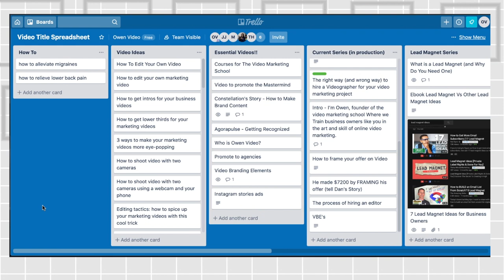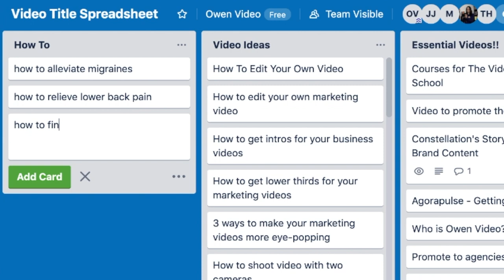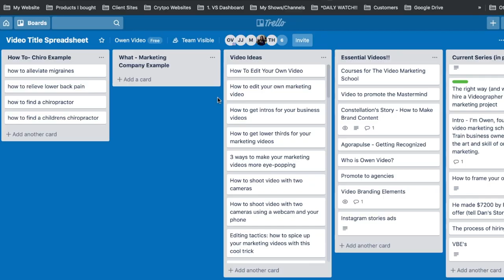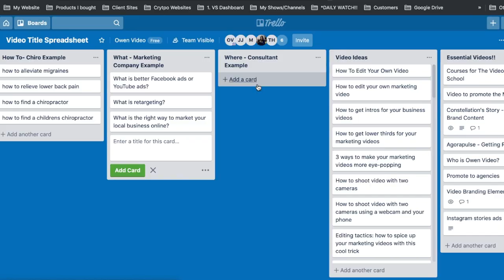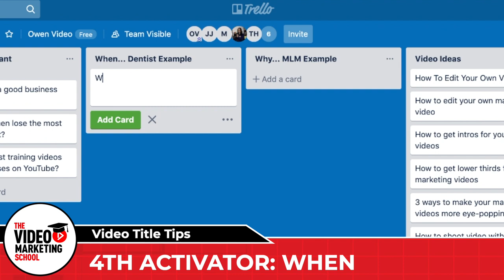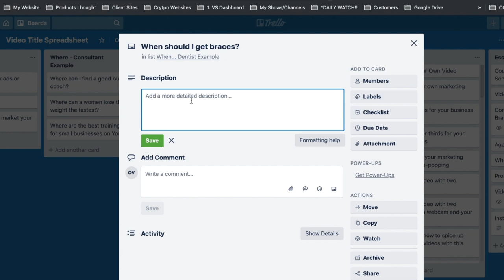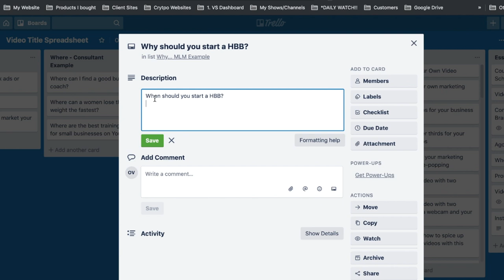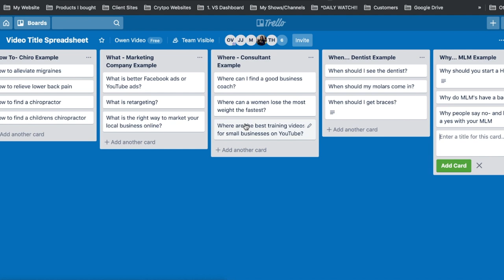5 Creative Triggers for Coming Up with YouTube Video Topics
You know you need to be creating videos for your business, but you just cannot figure out what you should be talking about? I will show you my method for coming up with video ideas that will give you content for days.